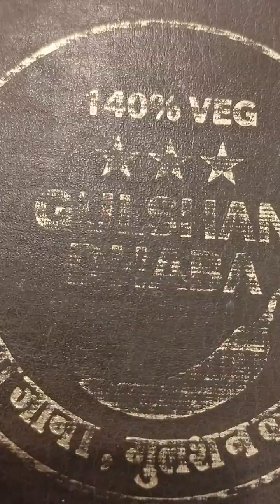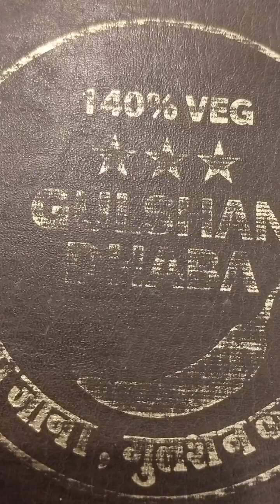Neem Karori Baba Samadhi Sthan || Banke Bihari Krishna Mandir|| Vrindavan|| May 6, 2024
A Short trip and a long drive to Vrindavan. Visiting Neem Karori Baba samadhi sthan then Banke Bihari ki Mandir 🙏🏼